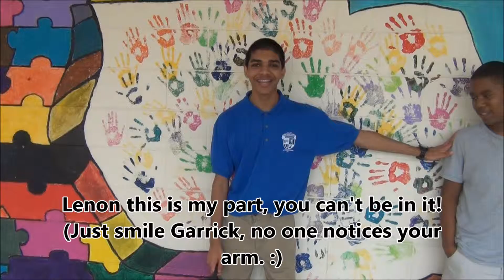SoothSense App (Pitch) Video (Technovation Challenge)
This is the pitch video for The Insiders.